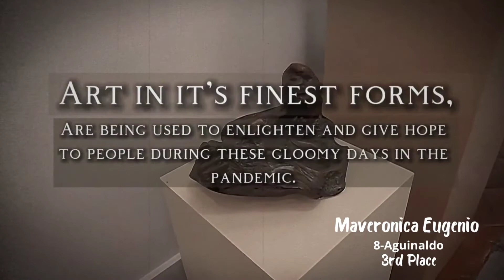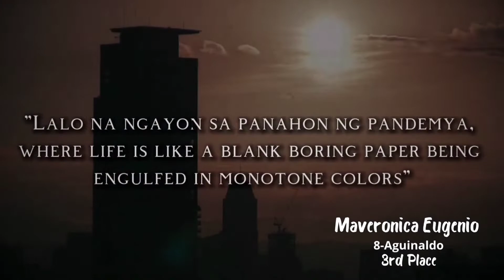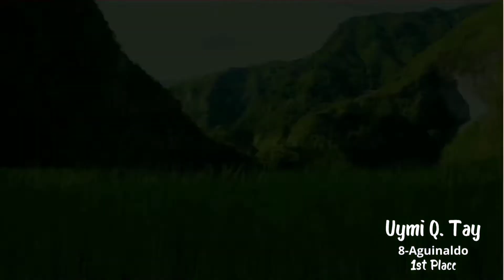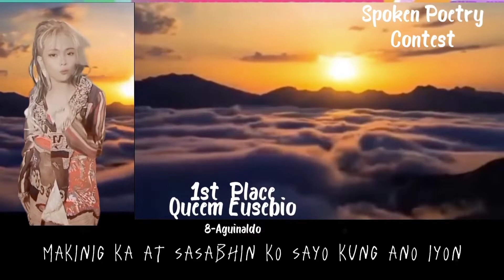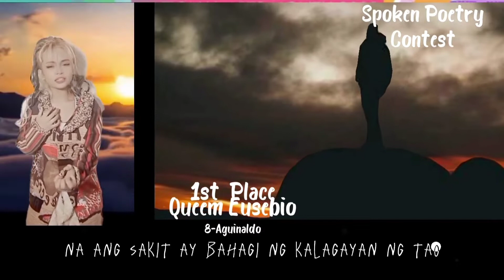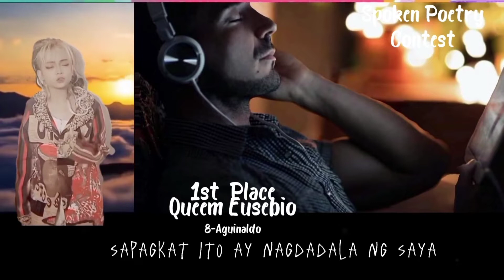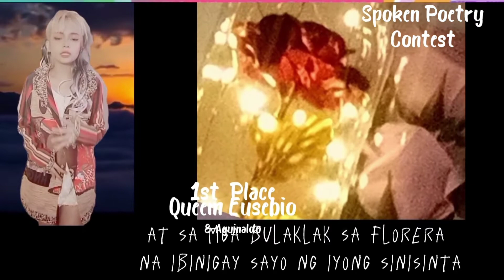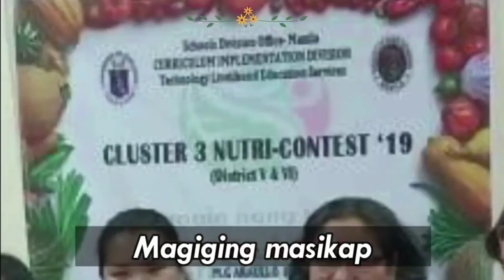NAM CULMINATING ACTIVITY 2022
Our Virtual Culminaing activity for the National Arts Month 2022 at Ignacio Villamor High School

Created by: iMovie
For better quality please  watch in HD